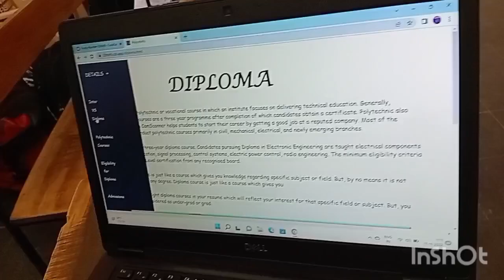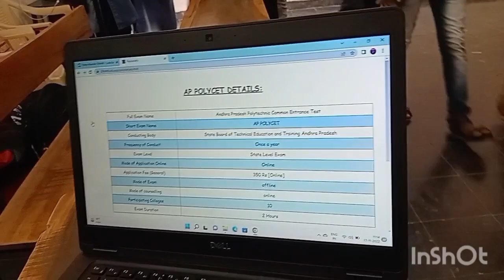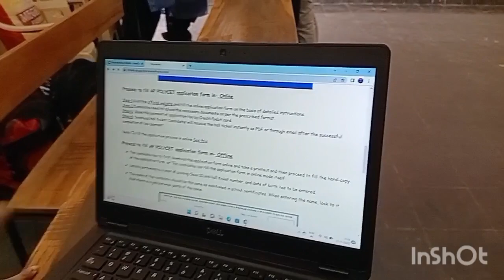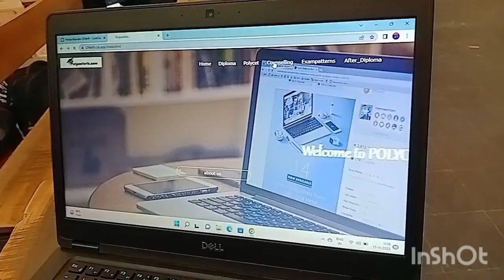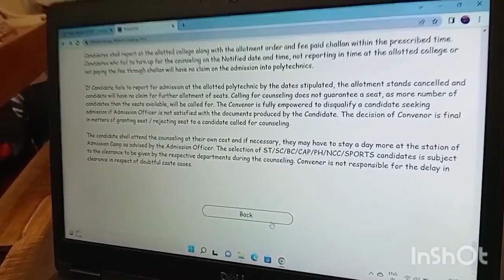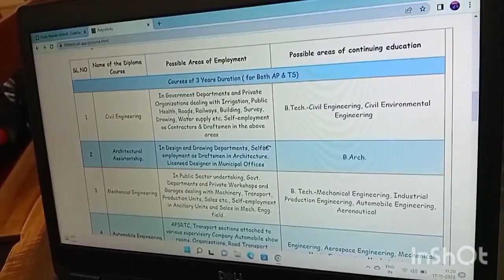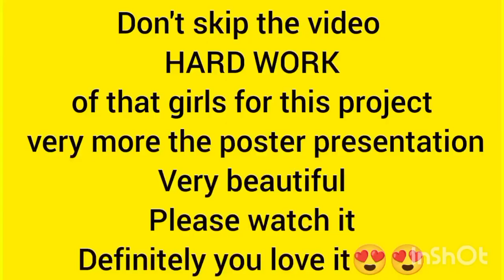Poly tech fest 2022||GPT Rajampet poly fest ||district level poly fest in AP.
Ap poly tech fest 2022Science projectetv andhra newsetv teluguhow to makescience project experimentsPoly fest in rajampetPoly fest winnerRajampet poly fest 2022Polyfest 2022polyfestgpt rajampet poly fest 2022district level poly festap poly fest 2022viral videoGpt rajampet poly fest 2022
viral videosViral videoPopularhow to become popular